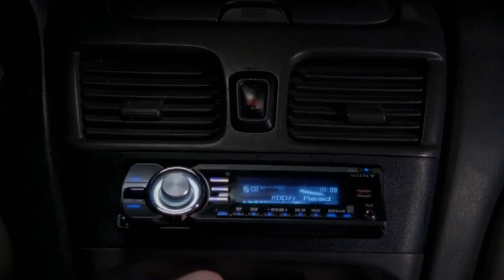Heavy Metal Saves The Day! | Monk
Much to Mr. Monk's displeasure, heavy metal manages to save the day when he and Troy are buried in a Quarry!

From Season 6 episode 6 "Mr. Monk and the Buried Treasure": Monk finds himself in trouble when he helps his psychiatrist's son follow a treasure map.